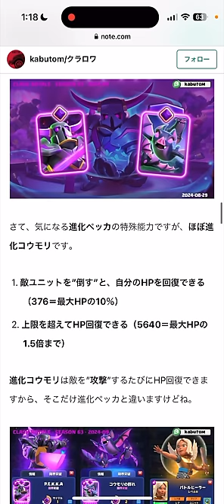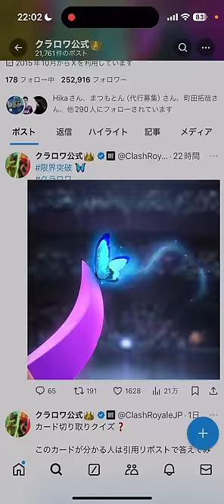【クラロワ】ペッカ進化でぶっ壊れ確定記念！！1コス4枚ペッカラム使ってみた